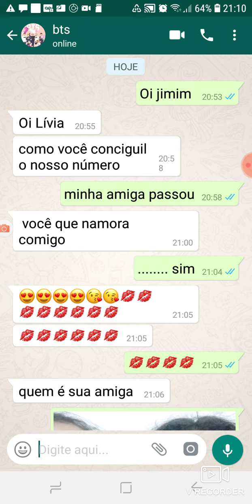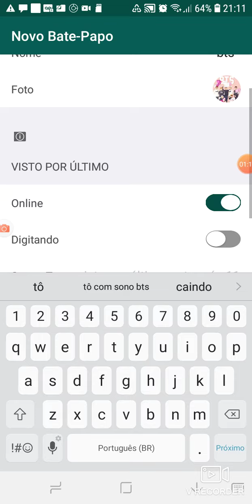Eu conversando com o jimim